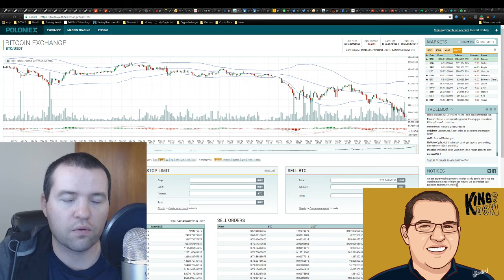Dew News - Cryptocurrency & Blockchain Market Update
Want to exchange your Bitcoin for Ether? Changelly is a great option! You can also buy direct with a credit card.

Need an amazing wallet to send your Cyrpto to? I got you covered!

📲Bitcoin: 1LuiL47vYQyp6QZrG8pP1Vh9RXCx7gF3L9
📲Dash: XsahB9c8AUwLv9q4tgreRvU5FBbptVZmnb
📲Doge: DBcmeHEfvjkdA6rE3SwhjQEuMch7Yg3YHh
📲Ethereum: 0xC1DaffCc8603Dc452708d6A8ff4d14180a398BCb
📲Golem: 0xC1DaffCc8603Dc452708d6A8ff4d14180a398BCb
📲Litecoin: LLg6b7NfqL2Z6eNwWjSEZ1iHRwfHJfBrDq

💖Special Thanks

🙏Everything: God
✨Inspiration to Be Great: My Loving Wife
✨Inspiration to Contribute: Crypt0

Ethereum T-Shirt
Alaffia Bar Soap
Mountain Dew Label Variety 12 Pack
Cryptocurrency Hardware Wallet
Ledger Wallet Nano Bitcoin Security Card